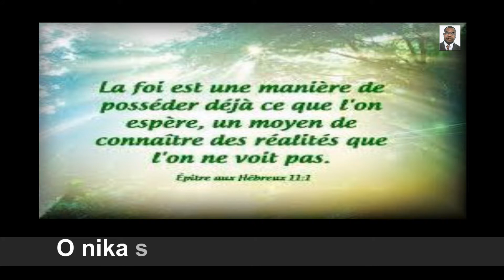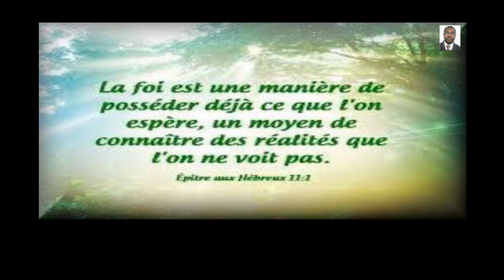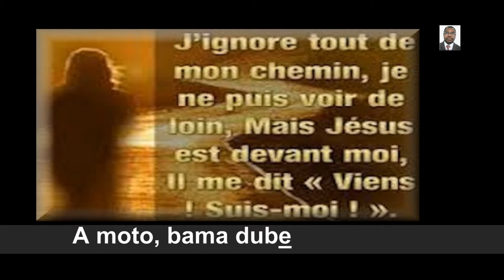Longè o wase le isungu v2017